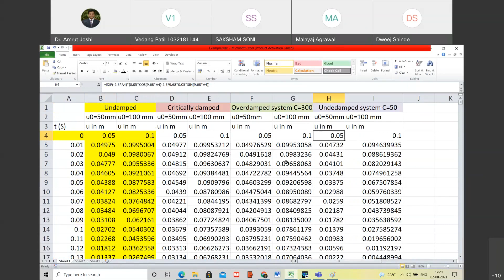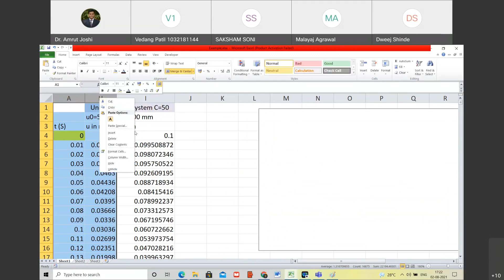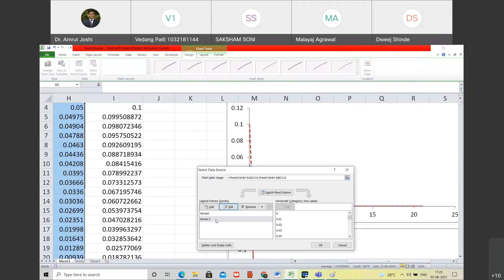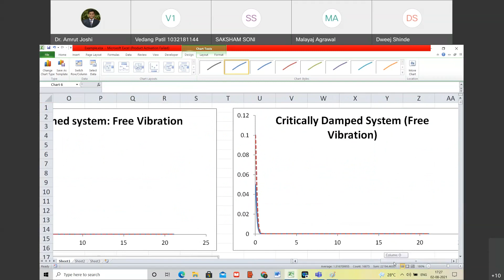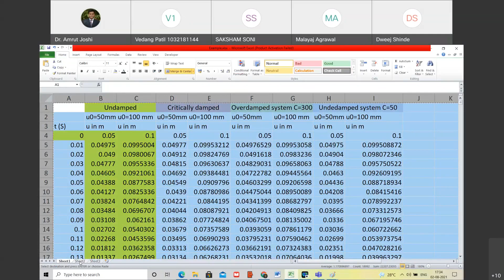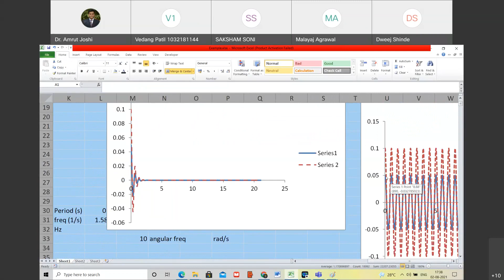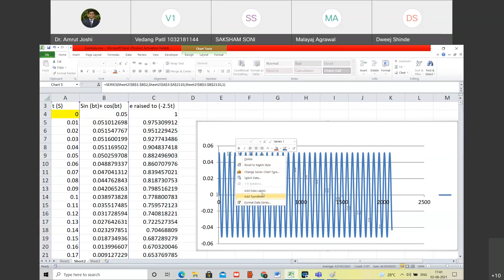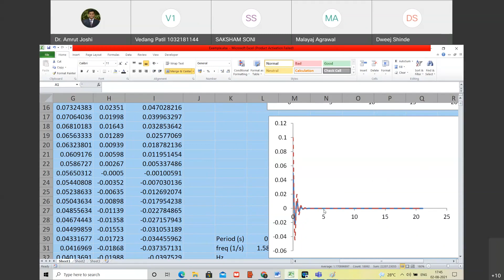L6_Structural Dynamics